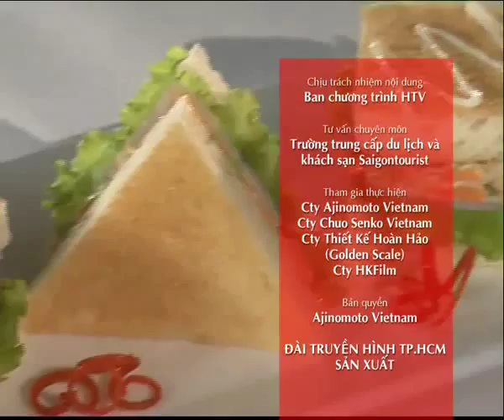Hướng Dẫn Cách Nấu Ăn Món Bánh Mì Thịt Nguội Bắp Cải Món Ngon Mỗi Ngày